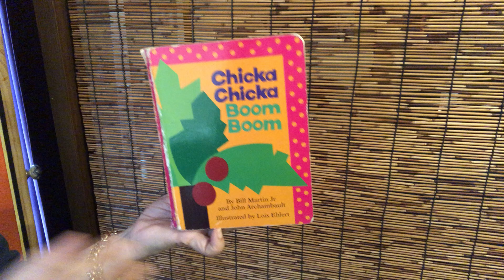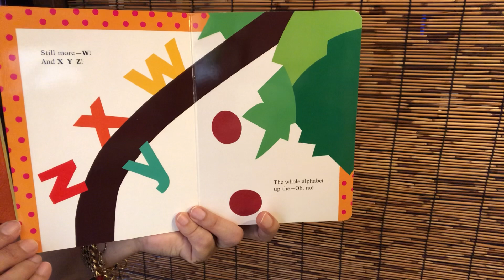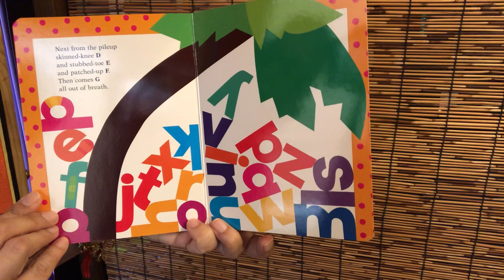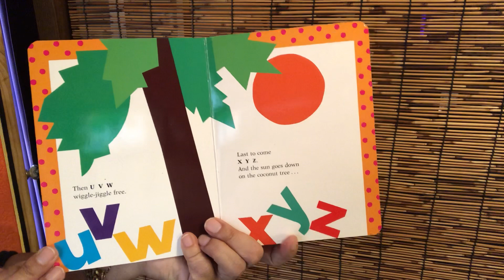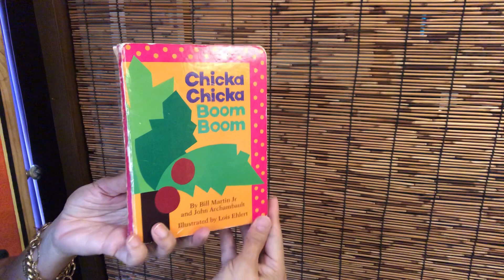Mrs Moore/Moore Daycare Reading Chicka Chicka Boom Boom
Teacher reading books in a daycare setting